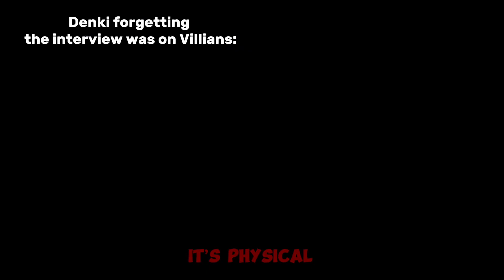But mama I’m I love with a criminal🎶!||MHA skit|| ft: Oc x2, Denki,Jiro|| Kamijiro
Hope you all have a fantastic day and hopefully I’ll be posting more often, thank you guys for everything and remember you are Amazing!